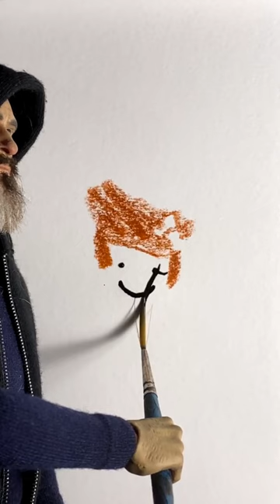Joaquin Phoenix X David Choe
david choe joaquin phoenix joe rogan experience david choe podcast the choe show jre how to draw jre shorts david choe artist joe rogan shorts jre podcast jre clip joe rogan clip self improvement david choe beef Joaquin phoenix joaquin phoenix joker joaquin phoenix funny moments joaquin phoenix movies beau is afraid talk show joaquin phoenix acting joaquin phoenix music jre clips the joker todd phillips joker